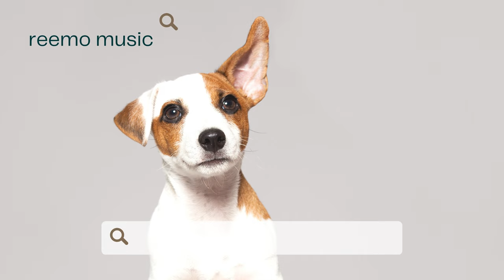Dog Barking Sound Effect-Copyright free dog sound and dog sniffing sound effect and dog sound effect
dog sound
dog sniffing
sound effect dog sound effect no copyright
cartoon dog lick sound effect
dog panting sound effect
cod zombies dog sound
collapsing trachea dog sound
dog begging sound
prairie dog sound
dog day cicada sound
dog silencer sound